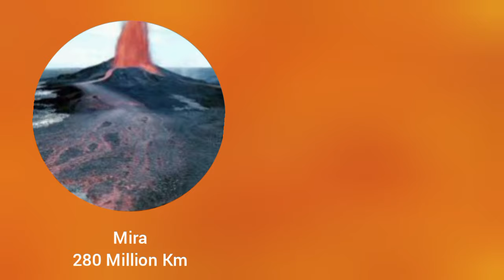Largest universe size comparison